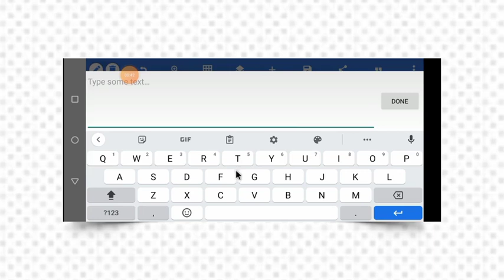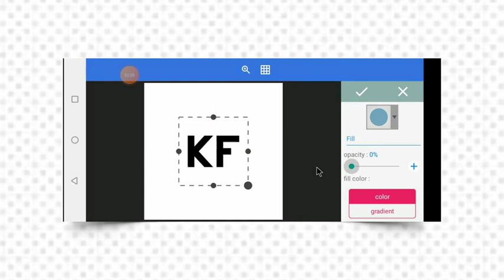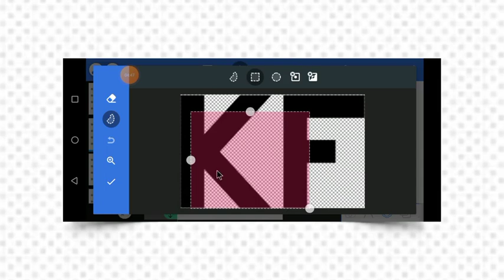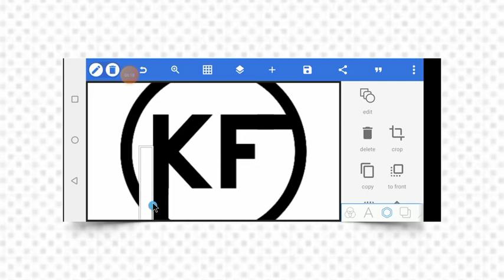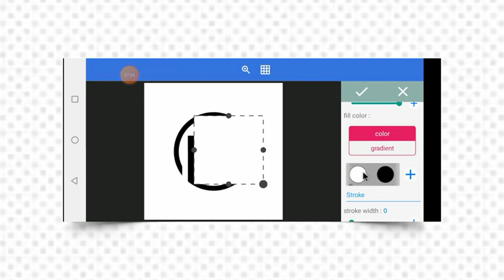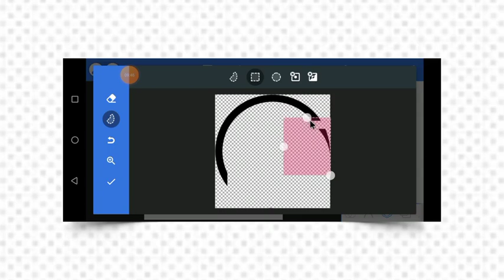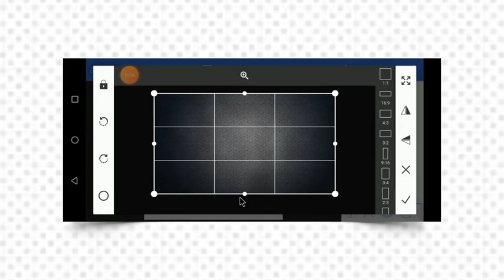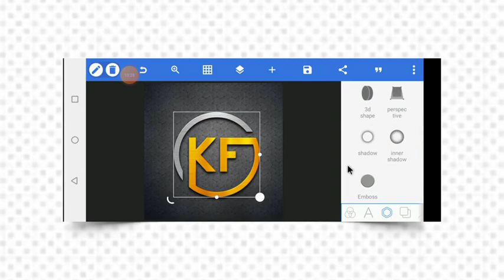K F Logo Design On Pixellab Android | Professional Logo Design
This tutorial shows you how to make Professional logo design on your android using pixellab application

Pixellab is an android app used as an easy tool for graphic design on smartphone

Usefull links

Resource file link
Background, Gold Texture, Silver Texture

Fonts
Revolution Font